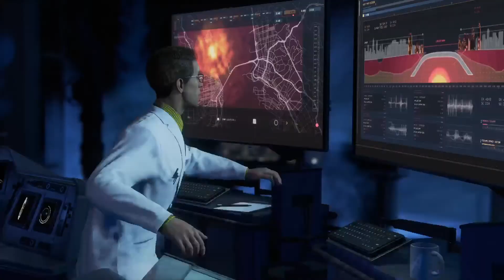Marvel's Avengers | Beta | Part [ 1 ]